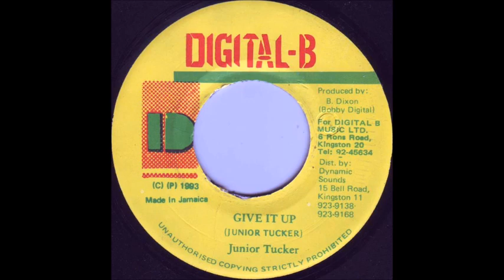Give it up Riddim Aka Bigga Boss Riddim 1993 (Digital B) Mix By Djeasy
TRACKLIST

Junior Tucker - Give It Up
Sanchez - Tell You How I Feel
Terror Fabulous & Sanchez - What Yu Up To
Thriller U - story come to bump
Josey Wales - man shortage